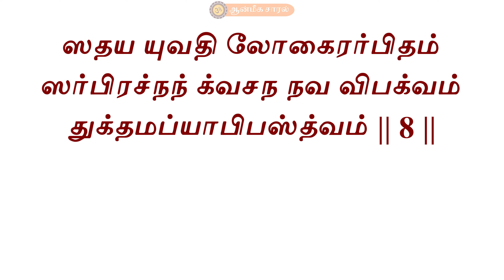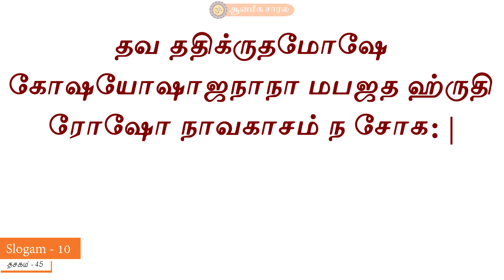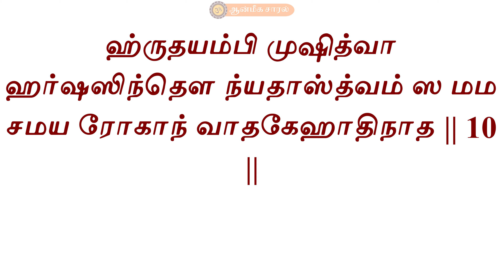Learn Narayaneeyam Dasakam #45 | slokam 6 - 10